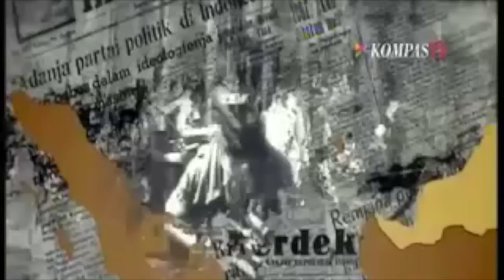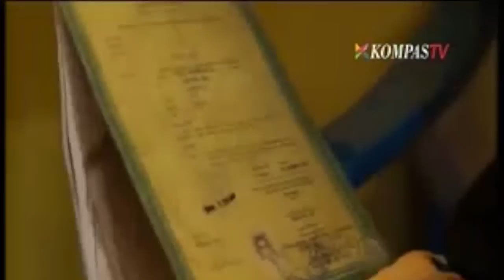Jalan Pedang - Episode Republik Maluku Selatan (RMS)